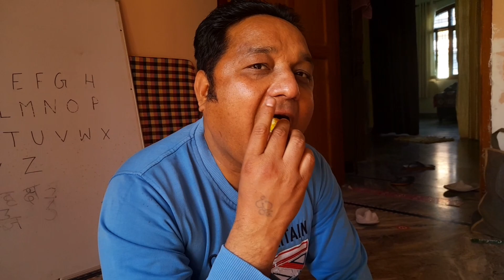आज तो शेखर ने किया हमें entertain // वैभव ने पापा को बसंती बना दिया msv pathak